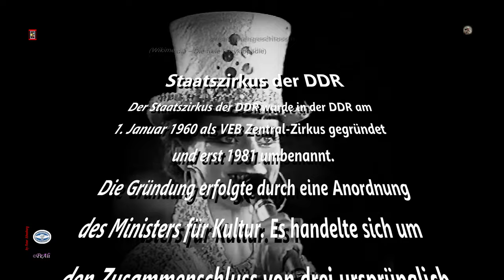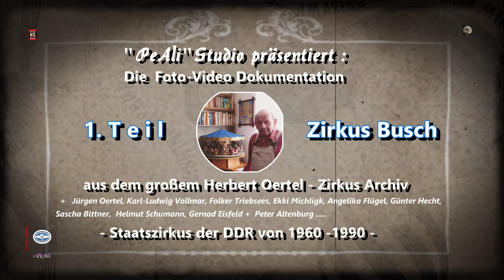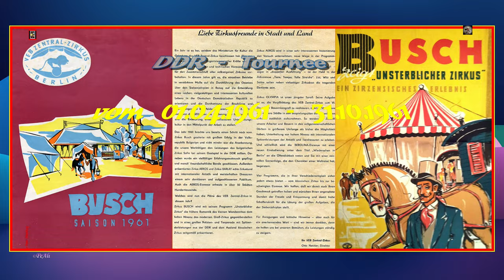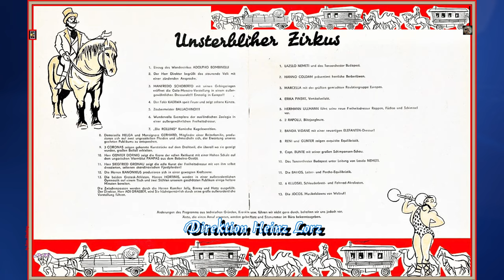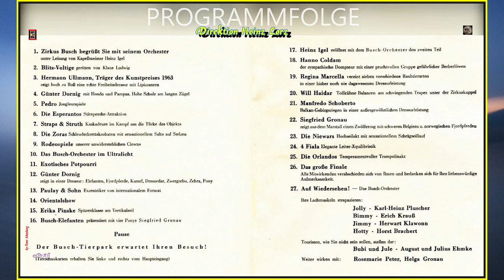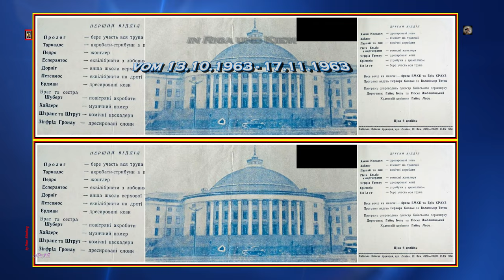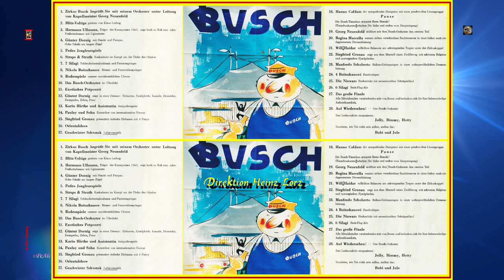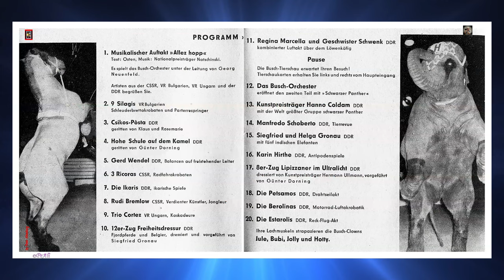1.Teil / Zirkus Busch von 1960 - 1965 / Staatszirkus der DDR / mehrteilige Dokumentation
Staatzirkus der DDR - Circus
                                                          - Zirkus Busch - Saison 1960 -
Wolf Mantang - Löwen
Banda Vidane - Elefanten
Siegfried Gronau, Gilbert Masche - Pferde, Exoten
Casi-Reitertruppe - Reiterei
Frank Conelly - Luftakrobatik
Trio Heider - Musikdarbietung
Ännrose-Trio - Kautschuk
3 Siegfrieds - Stirnperche
Les Rays - Springer & Pyramiden
De Costa - Hängeperche
Paul Doon - Fahrradakrobatik
2 Hortinis - Kaskadeure
Bill Terry & Cora, Hills Wüstentaxe - Western-Schau, Komik
Busch-Ballet ,
                                                      - Zirkus Busch - Saison 1961 -
                                                                                                                                                                                    Hanno Coldam - Löwen
Regina Marcella - Gemischte
Christa Golde - Braunbären
Banda Vidane - Elefanten
Hermann Ullmann - Brauereipferde und Ponys
Siegfried Gronau - Fjordpferde
Günter Dorni(n)g - Exoten, Hohe Schule
Friedhelm und Lydia - Voltigereiterei
Fabiunke-Truppe - Jockeyreiterei
Tronda - Schimpan
Kaerwa - Fakir
Hortinis - Kaskadeure
Jupp Posna - Radäquilibristik
Karvey-Trio - Jongleure
Reni und Günter - Äquilibristik
Bahos - Fußleiter-Perche-Äquilibristik
Uranos - Rotierende Rakete
Jocos - Musikalclowns
Bimmy, Jolly & Hotty - Clowns

                                              -- Zirkus Busch - Saison 1962  -

Hanno Coldam - Löwendressur, Regina Marcella - Gemischte Raubtiere                                                       Band Vidane - Elefanten,
Hermann Ullmann - Rappen,
Füchse und Schimmel, Siegfried Gronau -  Fjordpferde ,
Manfred Schoberto - Ziegen,            Gerhard und Helga - Voltigereiterei,
Kapitän Bunte - Schimpansen ,  Kaerwa - Fakir,
Rollings - Kugeläquilibristik,    Coronas - Drahtseiläquilibristik, Hortinis - Kaskadeure,
Erika Pinske - Vertikalseil,   Rapollis (CSSR) - Jongleure,
Reni und Günter - Äquilibristik,                 Bahos - Fußleiter-Perche-Äquilibristik
Kludskis - Schleuderbrett, Radäquilibristik,

                                     --   Zirkus Busch - Saison 1963 - Ensembleaustausch --
Hanno Coldam - Löwen
Regina Marcella - Gemischte Gruppe
Hermann Ullmann -  Lipizzaner
Siegfried Gronau - Elefanten mit Ponys, Fjordpferde und Belgier
Günter Dorni(n)g - Exoten, Hohe Schule am langen Zügel
Manfred Schoberto - Ziegen
Klaus Ludwig - Voltigereiterei
Pedro - Jongleur
Esperantos - Stirnperche
Straps und Struth - Kaskadeure
Zoras - Schleuderbrett
Erika Pinske - Vertikalseil
Paulay und Sohn - Exzentriker
Geschwister Schwenk - Hängeperche
Will Haidar - Schwungtrapez
Niewars - Hochseil
Fiala - Leiteräquilibristik
Orlandos - Trampolinakrobatik
Gäste aus der SU
Jule & Bubi, Jolly & Hotty - Clowns

                                                   -- Zirkus Busch - Saison 1964 --
Hanno Coldam - Löwen
Regina Marcella - Gemischte
Hermann Ullmann - Lipizzaner
Siegfried Gronau - Elefantenmit Ponys, Fjordpferde und Belgier
Manfred Schoberto - Ziegend
Klaus Ludwig - Voltigereiterei
Pedro - Jongleur
Nikolai Boitschanow (VR Bulgarien) - Messer- und Feuerreifenspringer
Karin Hirthe und Ass. - Antipoden
Geschwister Schwenk - Hängeperche
Will Haidar - Schwungtrapez
Boitschanowi (VR Bulgarien) - Handvoltigen
Niewars - Hochseil
Silagi - Schleuderbrett
Gäste vom Sowjetischen Staatszirkus

                                    -     - Zirkus Busch - Saison 1965  --
Hanno Coldam - Dressur Schwarzer Panther
Regina Marcella und Geschwister Schwenk - Löwendressur / Hängeperche
Siegfried Gronau und Ass. -  Fjordpferde, Elefanten
Günter Dorning - Hohe Schule auf dem Kamel, Freiheitsdressur Weißer Lipizzaner
Manfredo Schoberto - Tierrevue
Klaus und Rosemarie - Ungarische Post
Petsamos - Drahtseiläquilibristik
Gerd Wendel - Leiterbalancen
Ricoras (CSSR) - Radäquilibristik
Karin Hirthe - Antipoden
Trio Cortez (VR Ungarn) - Kaskadeure
Estarolis - Manegenflugakt
Ikaris - Ikarier
Berolinas - Motorrad-Karussell